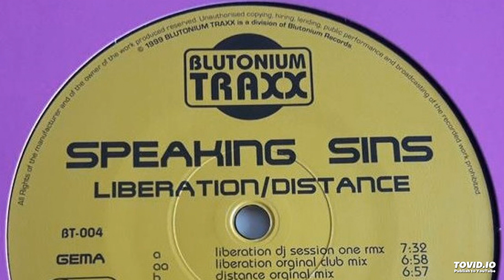Speaking Sins - Liberation (Original Club Mix)-1999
Blutonium Traxx-Germany